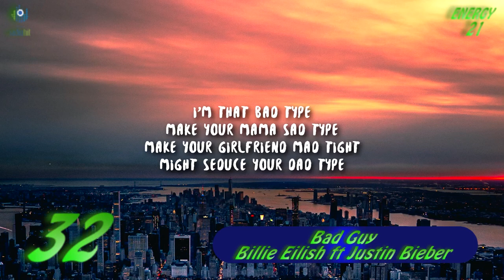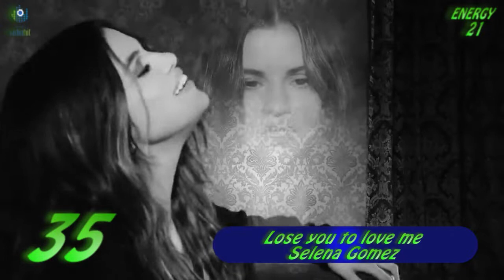Lista de Popularidad del Año 2020 con las canciones nuevas del TOP INTERNACIONAL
AMERICAN TOP 10 que puedes escuchar todos los dias a la 1 y 6 de la tarde en ENERGY 21 MX uno de los 15 Éxitos del GRUPO RADIO HIT que se transmite tu mejor selección en Internet

Ademas te invitamos a visitar nuestro Playlist en spotify AMERICAN TOP 10